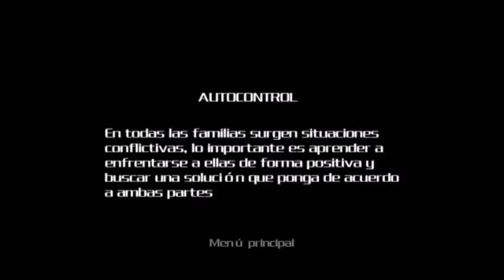8. Mensaje con ideas clave. Autocontrol.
Video para profesionales que apliquen los programas de prevención familiar.  Audio texto donde se recogen las ideas y puntos clave para un óptimo control de la ira.